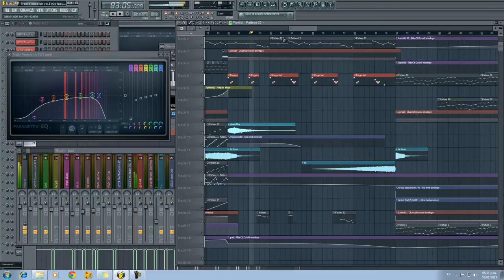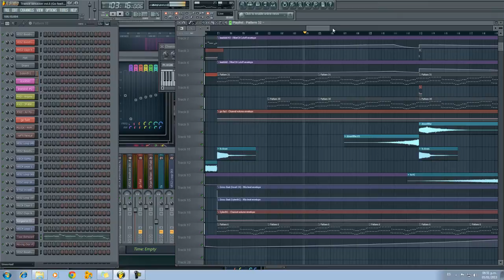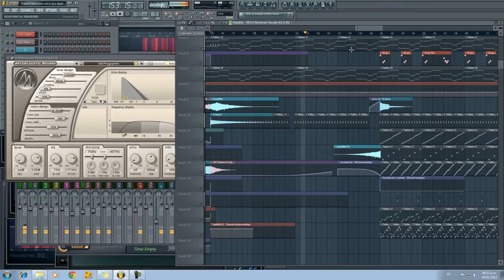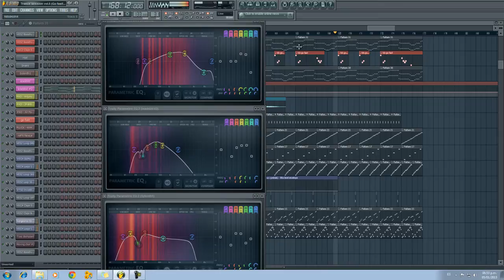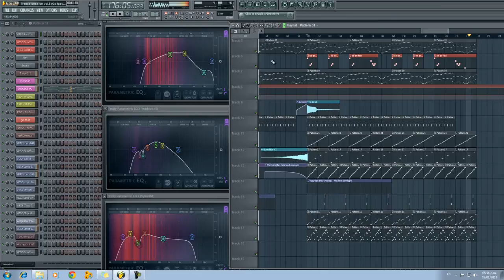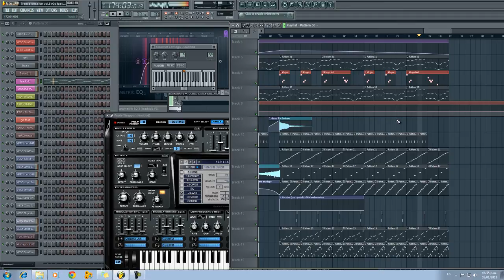Fl Studio 10 Project Orjan Nilsen-Go Fast! (Julio Navarro Remake + FLP)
2013!!!

Im sorry but i lost the Project :/

made it in Fl studio 10.0.9
Silenth1 2.2, Tocix Biohazard, Zeta 2 and vengeance electroshock vol. 2